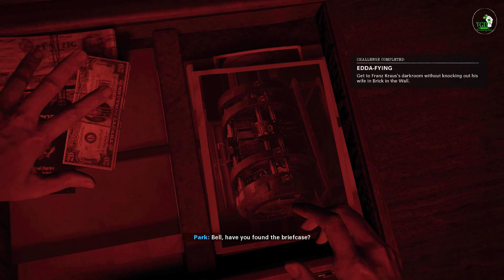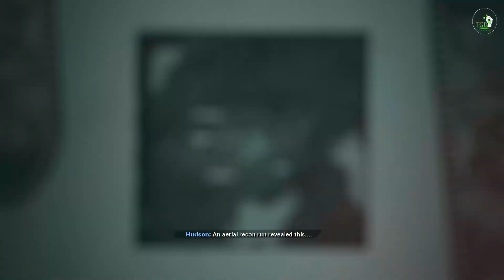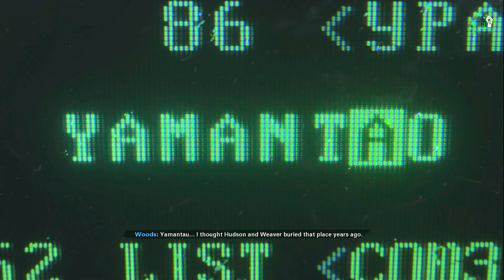Call of Duty: Black Ops Cold War🎮🕹| Long Gameplay | Chapter 2 | Urdu-Hindi Language Only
کال آف ڈیوٹی: بلیک اوپس کولڈ وار کی مہم 1980 کی دہائی کے اوائل میں سرد جنگ کے دوران ترتیب دی گئی تھی۔ یہ گرین بیریٹ سی آئی اے ایس اے ڈی / ایس او جی آفیسر رسل ایڈلر (بروس تھامس) بنے اور 1981 میں پرسیئس (ولیم سیلیئرز) کے نام سے جانے والے بین الاقوامی جاسوسی کے خطرے کو روکنے کے اس کے مشن کی پیروی کرتا ہے۔ کہانی حقیقی واقعات سے متاثر ہے۔ نمایاں مقامات میں نیدرلینڈز، ترکی، مغربی اور مشرقی برلن، جنوبی ویت نام، سوویت یونین اور کیوبا شامل ہیں۔ ایڈلر کو بلیک اوپس کے کرداروں الیکس میسن (کرس پینے گلبرٹ)، فرینک ووڈس (ڈیمن وکٹر ایلن) اور جیسن ہڈسن (پیوٹر مائیکل) کے ساتھ ساتھی سابق MACV-SOG آپریٹو لارنس سمز (ریگی واٹکنز)، موساد فکسر ایلیزر "لزار" کے ساتھ واپس آنے کی حمایت حاصل ہے۔ " Azoulay (Damon Dayoub)، اور MI6 انٹیلیجنس آفیسر ہیلن پارک (Lily Cowles)، KGB کے ہیڈ آف سیکیورٹی اور خفیہ ایجنٹ دیمتری بیلیکوف (مارک ایوانیر) کی اضافی مدد کے ساتھ۔

GPU: NVIDIA GeForce RTX 3070 8GB
CPU: AMD Ryzen 5 5600X 6-Core Processor 3.70 GHz
Memory: 24GB (16GB 3200+8GB 3200)
SSD:) 120 SSD GB For Window 11
HDD:  1TB For Gaming
PSU:Corsair  Rmx Series 750 W80+Gold
Main Montor: Designo MX279H (75Hz)
Resolution :2K
Second Monitor: Ipad 4
Resolution :1920x1080
Joypad:Controller Xbox One X